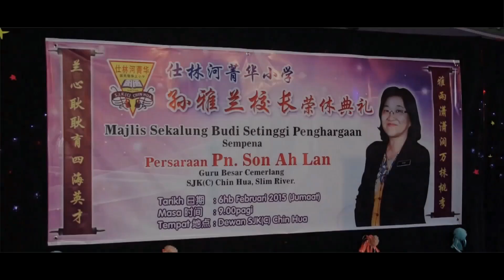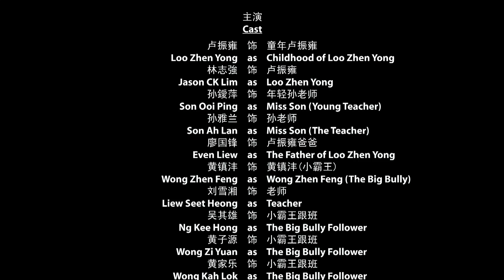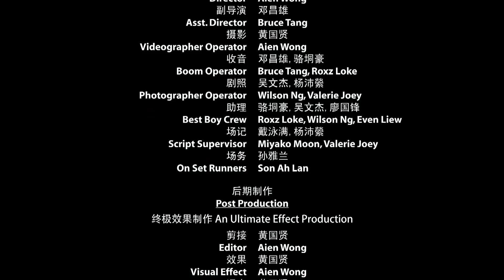杂霸让：尊师重道之“谢师恩”（微电影）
（2015 年第一届全国尊师重道短片创作比赛“特别奖”）

制作班底 Crew
顾问Advisor:
黄海山Wong Hoy San

监制Producer:
黄国贤Aien Wong Kok Yen

副导演Asst. Director:
邓昌雄Bruce Tang

收音Boom Operator:
邓昌雄Bruce Tang, 骆垌豪Roxz Loke Thong Hoe

剧照Photographer Operator:
吴文杰Wilson Ng Mun Kit, 杨沛縈Valerie Yong Sook Ching

助理Best Boy Crew:
骆垌豪Roxz Loke Thong Hoe, 吴文杰Wilson Ng Mun Kit,
廖国锋Even Liew Kok Feng

场记Script Supervisor:
戴泳满Tai Jong Mun, 杨沛縈Valerie Yong Sook Ching

场务On Set Runners:
孙雅兰Son Ah Lan

后期制作Post Production
剪接Editor:

录音Voice Over:
林志強Jason CK Lim

字幕Subtitles:
黄国贤Aien Wong Kok Yen, 骆垌豪Roxz Loke Thong

翻译Translation:
陈志明Tan Chee Ming

特别鸣谢 Special Thanks
黄海山先生
Mr. Wong Hoy San
孙雅兰校长
Madam Son Ah Lan
陆慧婷副校长
Madam Look Wei Teng
刘雪湘校长
Madam Liew Seet Heong
邓兴先生
Mr. Tang Hing
钟波先生
Mr. Chong Poh
王伍先生
Mr. Wong Ng
仕林河菁华小学董家协
Lembaga Pengurus dan PIBG SJKC Chin Hua Slim River
冯广记茶室
Restaurant Fong Kong Kei